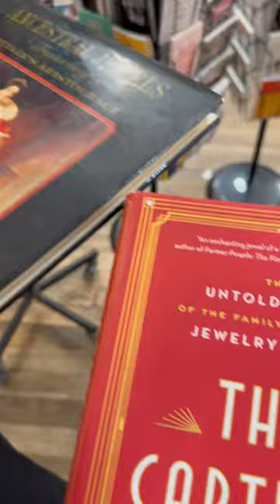Strand Bookstore New York